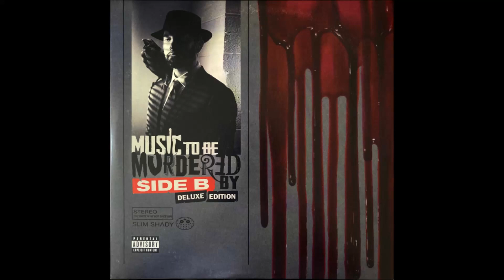11 Stepdad (Intro) ― Eminem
Released: 2020
Hip Hop
Album : Music To Be Murdered By (Side B) DELUX EDTION  (Disc 1)